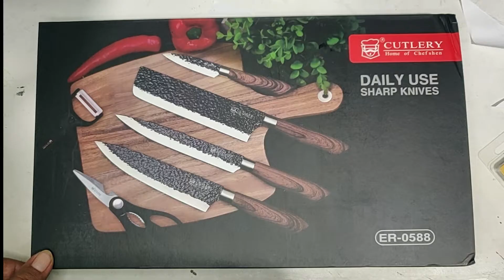Pisau Dapur Set Knife Stainless Steel 410 + 3CR13 6pc CUTLERY Original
Pisau Dapur stainless steel 410 + 3CR13 Set isi 6pcs Cutlery Knives

Pisau set ini terdiri dari 4 buah pisau, 1 Gunting dan 1 buah peeler dalam berbagai macam ukuran yang memudahkan anda dalam memotong berbagai daging, sayuran, buah, dan berbagai bumbu masak lainnya

Spesifikasi :

1. Terbuat dari stainless steel Tebal berkualitas dan diolah dengan lapisan anti lengket yang menjaga agar makanan tidak lengket pada pisau
2. Gagang gaya baru lebih nyaman untuk digenggam memastikan penggunaan pisau yang aman saat memotong
3. Lama dipakai dan tahan lama : disarankan mencuci pisau dengan tangan agar lebih tahan lama

Pisau Set terdiri dari :
- Chopper : bisa digunakan untuk memotong berbagai macam daging
- Chef Knife : bisa digunakan untuk memotong daging, mengiris sayuran dan mencincang bawang
- Carving Knife : berbentuk mirip dengan Chef Knife dengan ujung pisau yang lebih runcing
- Utility Knife : bisa digunakan untuk memotong dan mengiris bahan makanan (berbentuk chef knife ukuran sedang)
- Scissors : Gunting serbaguna dengan bahan baja bisa digunakan untuk mengupas maupun menyayat bahan makanan
- Ceramic Peeler : bisa digunakan untuk mengupas kulit kentang dan wortel
Ukuran Produk :